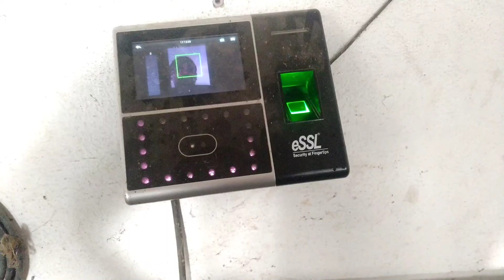😄Rahul Rav college vlog 🤩 | College canteen 😀 | cricket match Facebook v/s Instagram 😂😂